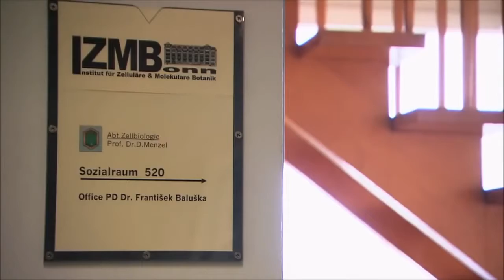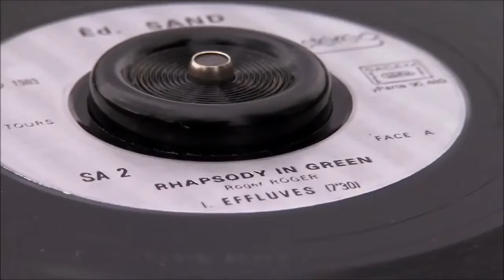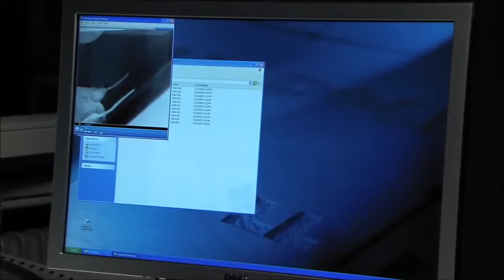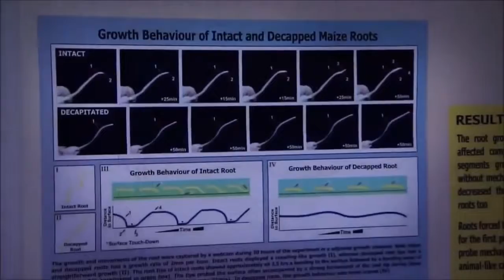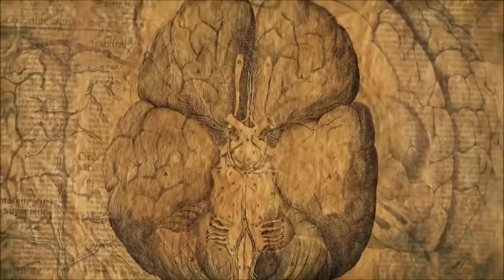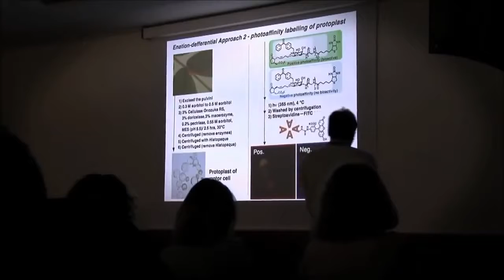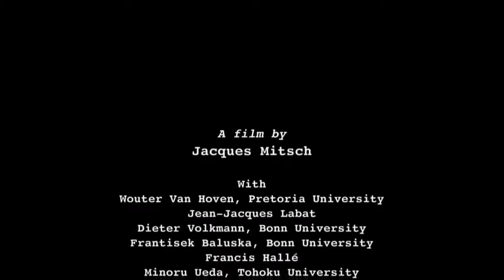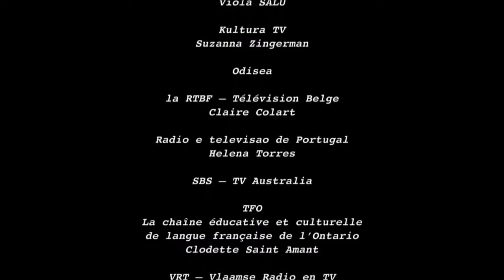How Plants Communicate & Think - Nature Documentary HD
You may not think of plants as particularly chatty or active organisms, but they’re not as passive as they might seem. Plants can’t run away, so they have to develop other strategies to stay alive, as James Cahill, an environmental plant ecologist at the University of Alberta, explains in “What Plants Talk About,” a documentary from the PBS show NATURE. They’ve evolved the use of chemicals to communicate with insects and each other in order to thrive. Here are five behaviors that show how active plants can be.
You may not think of plants as particularly chatty or active organisms, but they’re not as passive as they might seem. Plants can’t run away, so they have to develop other strategies to stay alive, as James Cahill, an environmental plant ecologist at the University of Alberta, explains in “What Plants Talk About,” a documentary from the PBS show NATURE. They’ve evolved the use of chemicals to communicate with insects and each other in order to thrive. Here are five behaviors that show how active plants can be. 1. PLANTS CAN CALL FOR HELPWhen you inhale the sweet smell of freshly mown grass or cut flowers, what you’re actually smelling is the plant’s distress call. “It’s the plant's way of crying out for help,” Cahill says. The scent attracts insects that will eat the pests currently munching on their plant-bodies. For instance, the wild tobacco plant can identify a hornworm caterpillar by its saliva. When attacked by this caterpillar, the tobacco plant emits a chemical signal that appeals to the insect’s enemies. Within hours, caterpillar predators like the big-eyed bug show up, ideally driving the pest away. 2. PLANTS CAN EAVESDROPPlants can eavesdrop on the chemical signals of their brethren, and sometimes respond to another plant’s SOS cry by ramping up their own defenses proactively, knowing that a hungry insect is nearby. A 2013 review found 48 studies support the idea that plants increase their defenses after their neighbors are damaged. For instance, when wounded by a hornworm, sagebrush releases defensive proteins called trypsin proteinase inhibitors (TPIs), which prevent the insect from digesting protein and stunt its growth. When neighboring plants—even other species—are exposed to the chemical signals of damaged sagebrush, they begin readying their defenses. Wild tobacco, scientists found, begins prepping to make these TPIs when it senses a distress call from sagebrush, giving it a head start on defending itself if the caterpillar comes calling. 3. PLANTS CAN DEFEND THEIR TERRITORY Plants compete with each other for sunlight, jostling for position among their neighbors. They also can push out competition in other ways. The invasive knapweed plant—native to Eastern Europe but wrecking havoc on U.S. grasslands—has roots that release certain chemicals to help the plant take in nutrients from the soil. Those same chemicals also kill off native grasses. Thus, the knapweed ends up taking over large territories and killing off its competitors, much like some animals do. Some plants, however, have formed a defense. Lupin roots secrete oxalic acid, which forms a protective barrier against the toxic chemicals given off by knapweed. Lupin can even protect other plants in its vicinity from falling prey to the invasive species. 4. PLANTS CAN RECOGNIZE THEIR SIBLINGS Plants can sense when other plants are growing around them. This helps them compete for resources like sunlight, growing more if another plant is shading them, for instance. But like animals, they tend to recognize and support their kin. In an experiment with sea rocket, a plant that often grows close together with its siblings, plants that were grown in pots with relatives had more restrained root growth than plants grown with random strangers. The plants in the stranger condition grew more roots in order to better compete for food, whereas the sibling plants were more considerate of each other’s needs. Further experiments showed that sibling plants recognize each other via chemical signals.  5. PLANTS CAN COMMUNICATE WITH MAMMALSPlants go out of their way to attract more than just insects. A carnivorous pitcher plant native to Borneo has evolved to hijack bat communication systems, turning the bats’ echolocation to its advantage. According to a new study in Current Biology, Nepenthes hemsleyan has a concave structure that is specially suited to reflect bat echolocation, helping the bats find the plant. The bats roost in the pitcher plant, and provide important nutrients by way of the bat guano that gets distributed in the soil nearby.